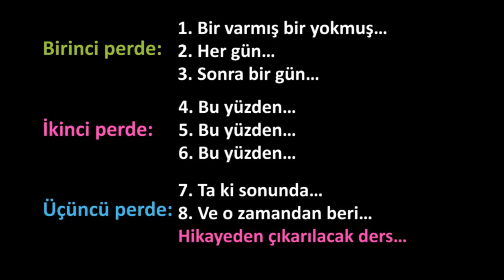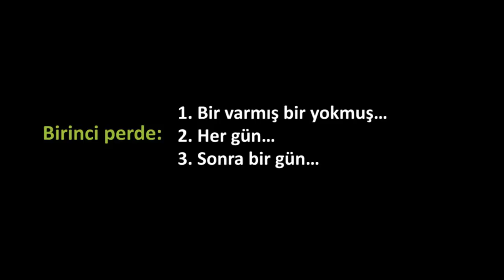Hikaye Yapısı 3: Birinci Perde | Pixar'da Neler Oluyor?